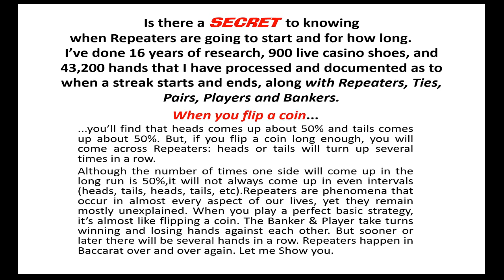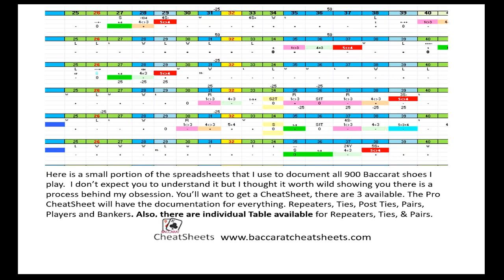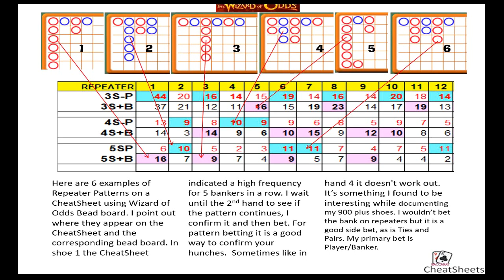Flip A Coin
Yep we have all said it' "Couldn't do any worse if I flipped a coin: